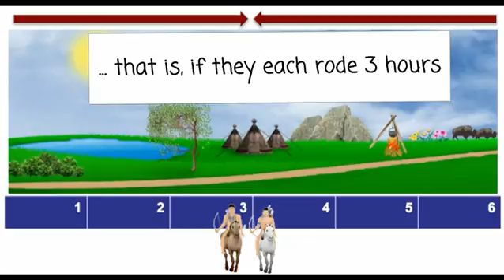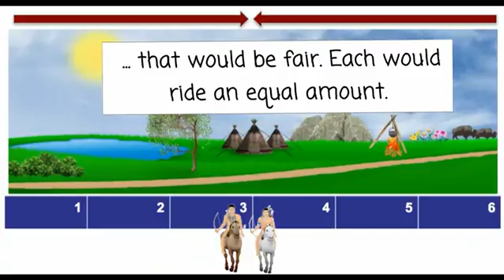What is Half?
Learn fractions with this video from our game Fish Lake. Like the video? You'll love the game.